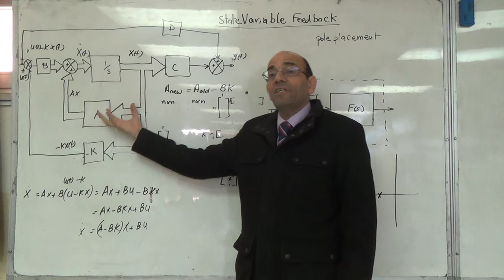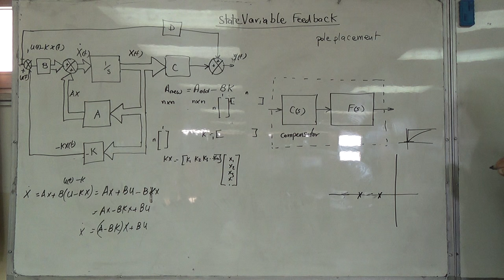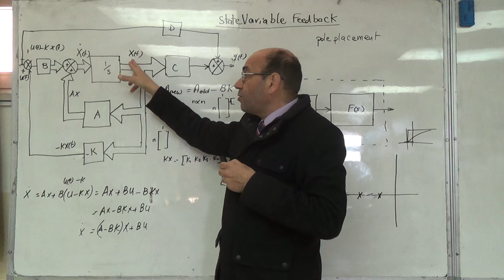Difference between Controllability and Pole Placement, 30/3/2016